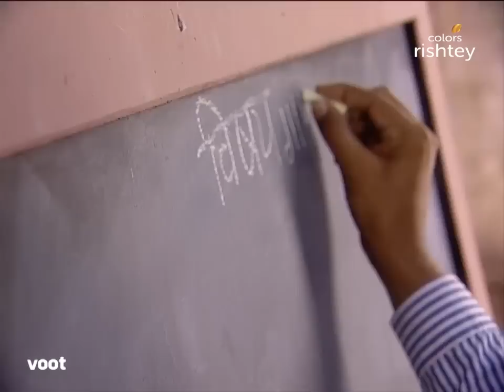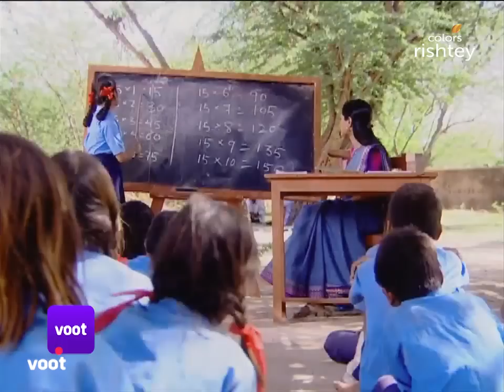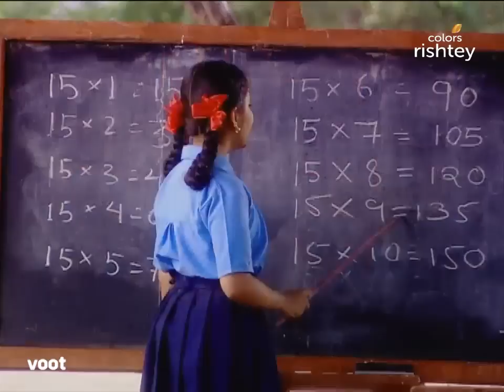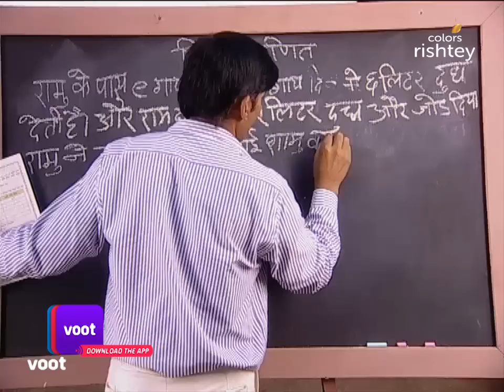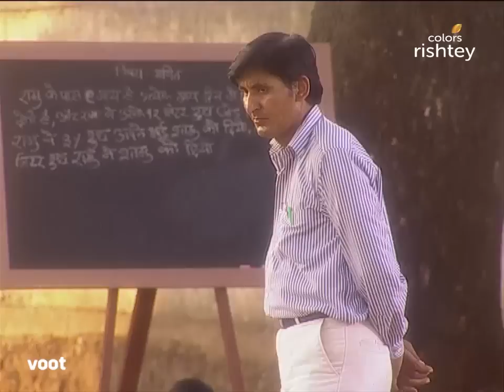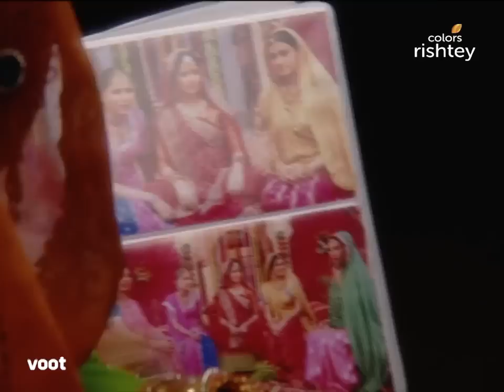Balika Vadhu | बालिका वधू | Ep. 71 | Mithi Is Jamuna's Child | मीठी हैं जमुना की संतान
Jagdish takes Anandi to his school where his teacher praises her. Sugna discloses Mithi's name when Gehna insists on knowing about Jamuna's child.